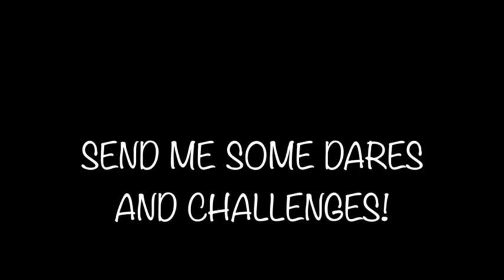FashionGirl101 4th Of July Special (2015)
Happy 4th of July Sweet Magical Kittens! This is my second video celebrating this special holiday! It has been a year since my first one. :) I hope you all had a wonderful 4th of July! How were the fireworks by the way? :)

Don't forget to send me some dares and challenges!